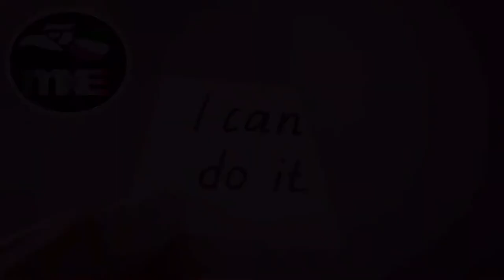El Emprendedor de Responsabilidad Limitada 💢 Lucero Dámaso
💢 Lucero Dámaso recomienda:
💬 “ El Emprendedor de Responsabilidad Limitada ”

⏯ BiteSizeInfo 14/03/2021
🎤 « ¿CÓMO HACER INVERSIONES y NEGOCIOS EN ESPAÑA? »

👁‍🗨 Especialista en asesoramiento para emprendedores en España. •Presidente de la Asociación Mexicanos en Galicia Chichénitza.